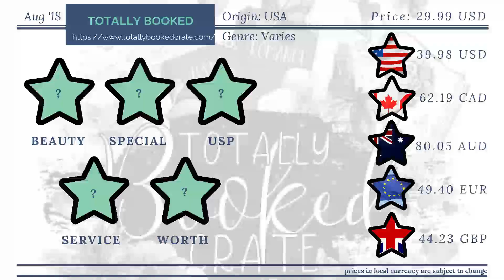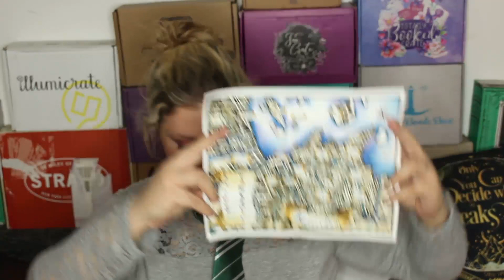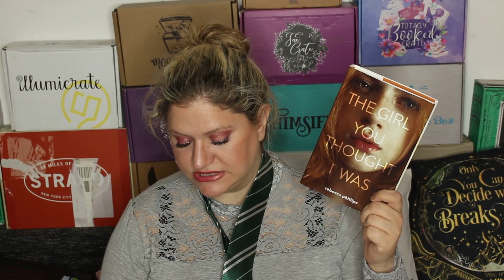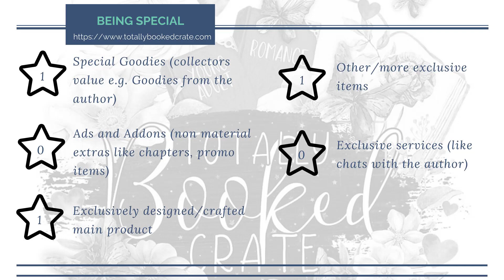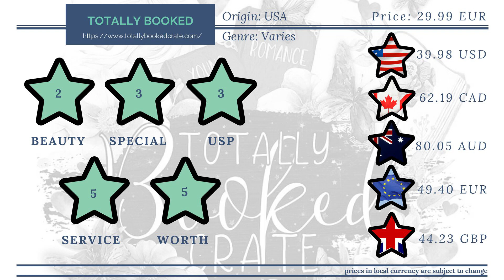UNBOXING - Totally Booked Crate - A Whole New World (August)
I am hosting a monthly giveaway of items that I received in subscription boxes and will most likely not use.